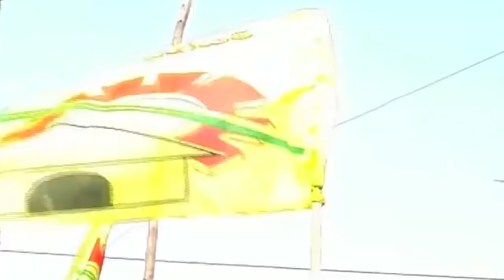వణికిపోతున్న వైసీపీ ఎమ్మెల్యే లు.. కారణం తెలిస్తే షాక్..!| YSRCP MLAs fearing to contest elections.!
It's different angle in AP Politics. So many leaders are waiting for party tickets to contest in the upcoming elections. But the opposition YSR Congress sitting MLAs are fearing to contest in the next election.